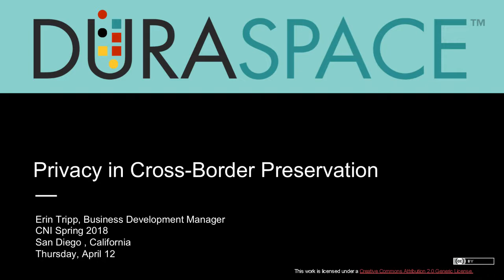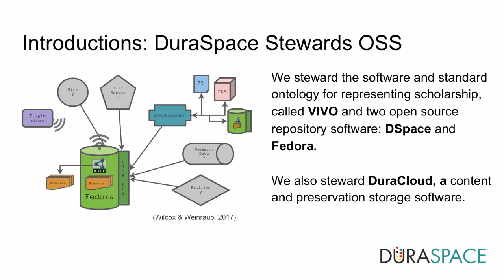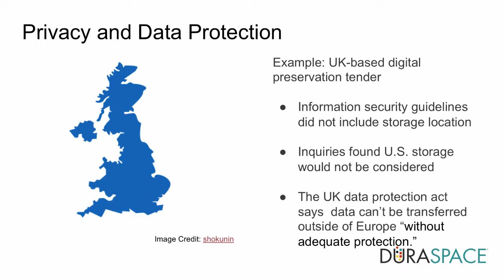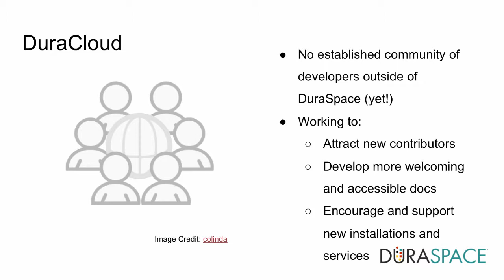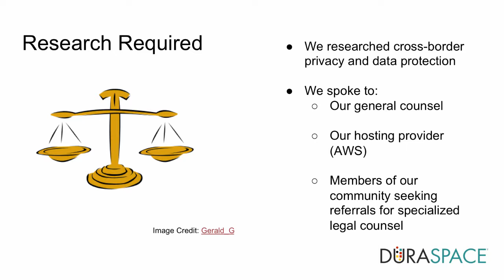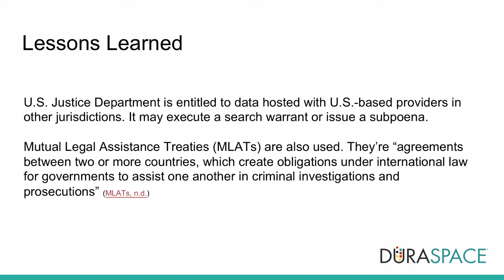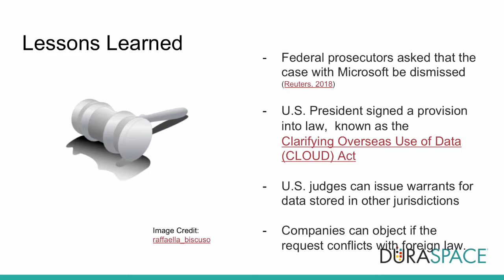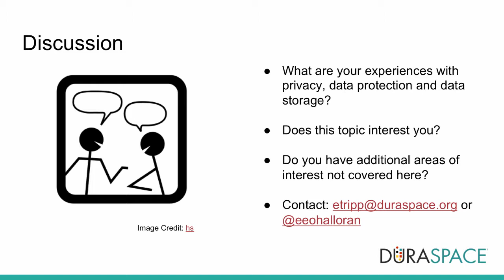Privacy in Cross-Border Preservation-based Partnerships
Erin Tripp
Business Development Manager
DuraSpace

for more information about this talk.